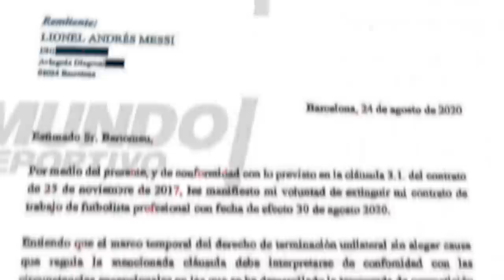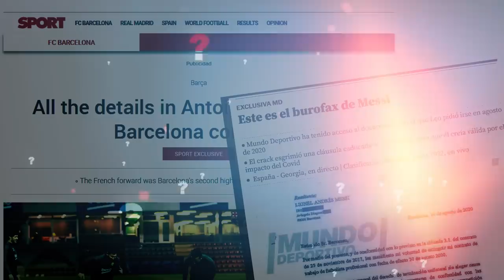تسريبات بالجملة داخل نادي برشلونة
إدارة برشلونة وأخبار متسربة بشكل مستمر.

حساباتي في شبكات التواصل:
تيلغرام :